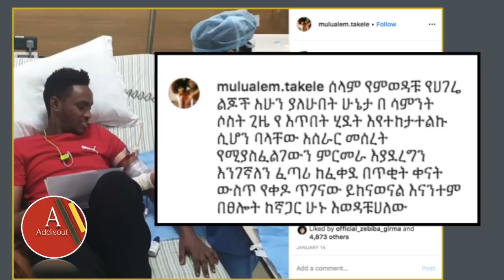ሰበር ዜና - ሙሌ ጥቂት ሰአታት ቀሩት | የዴቭ አልበምን እንዴት አያችሁት ? | አሸናፊው ማነው ቤቲ ወስይ እስኬ ? | አስጌና ቴዲ አፍሮ ተጣመሩ